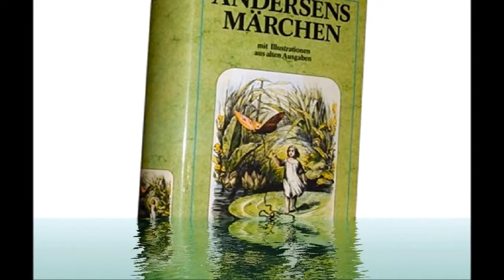Die rothen Schuhe - Hans Christian Andersen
Es war einmal ein kleines Mädchen, fein und niedlich! Aber im Sommer mußte sie immer mit bloßen Füßen gehen, denn sie war arm, und im Winter mit großen Holzschuhen, so daß die kleine Spanne roth wurde, und zwar ganz und gar.

Mitten im Dorfe wohnte eine alte Schuhmachersfrau; die saß und nähte, so gut sie konnte, aus alten, rothen Tuchstreifen ein Paar kleine Schuhe; sie waren plump, aber es war gut gemeint; die sollte das kleine Mädchen haben. Dieses hieß Karen und Hans Christian Andersen erzählt ihre Geschichte, aber hör selbst...

Übrigens: Ich finanziere meine Arbeit ausschließlich über die Werbeeinnahmen, so daß Dir beim lauschen keine Kosten entstehen. Ich schalte ausschließlich am Anfang einer Lesung Werbung und, sofern die Lesungen länger sind als 10 Minuten, an ihrem Ende. Wenn Du einen Adblocker benutzt bekommst Du keine Werbung zu sehen und ich bekomme kein Geld. Alles klar? ;-)